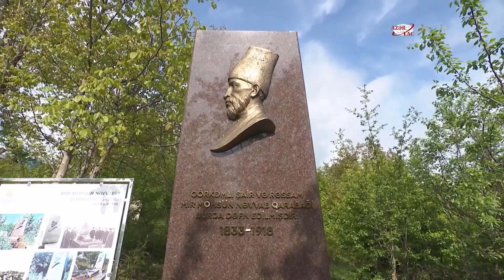PREZİDENT BU GÜN